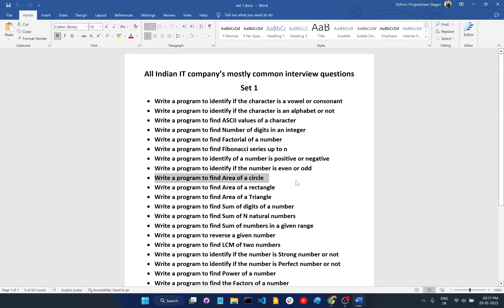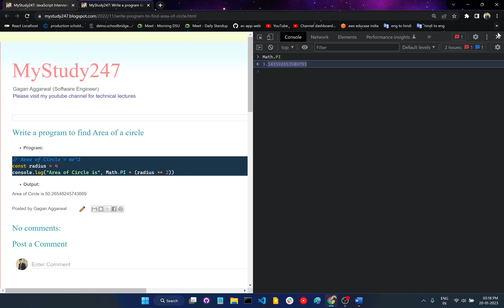Write a program to find Area of a circle | JavaScript | Hindi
Hello friends,